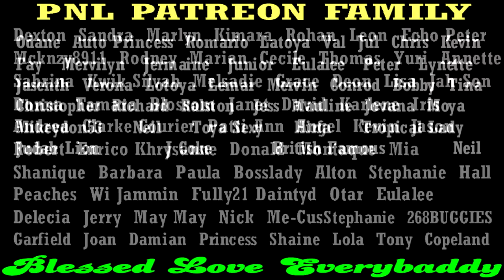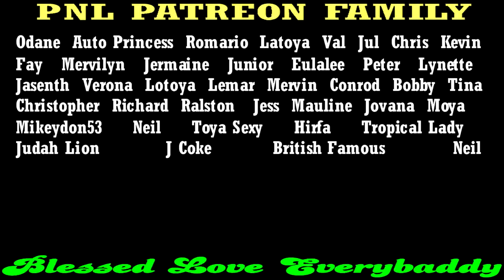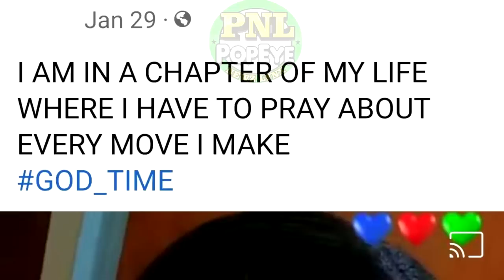VALENTINE'S DAY MAYHEM!! 4 Men 1 Woman KlLLED In Western Jamaica On Valentine's Day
Ordell Salmon, Albert Reid, Aretha Clarke, Jeraud Coote & An Unidentified Man Gets DIRT In Western Jamaica On Valentine's Day